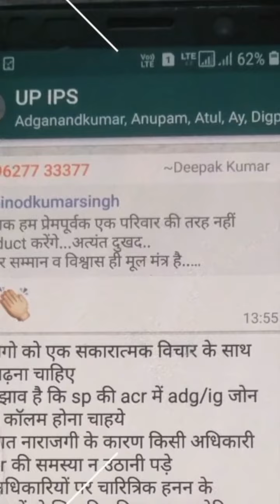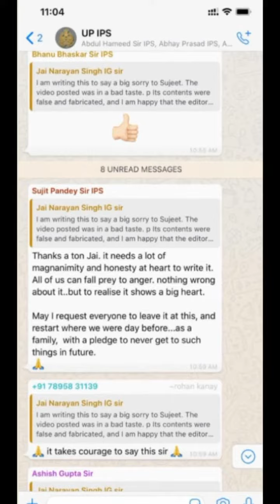Uttar Pradesh IPS officers Association whatsapp Group | Funny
शुद्ध हास्यवादी हैं। सूखी, कड़वी, तनावभरी, बोझिल सी ख़बरों के बीच सेहम हास्य ढूंढ़ की कोशिश करते हैं। हमारे चैनल में जो कुछ भी है, वो या तो वायरल है या हमारा लगाया-बुझाया है। उद्देश्य है Lol करना। इसमें न तो कोई राजनीति का खेल है और न ही खेलों की राजनीति। बस आपको हंसाने के लिएहम थोड़ा सा खेल देते हैं। नेता-अभिनेता किसी को नहीं छोड़ते। शुद्ध हास्य के उद्देश्य से रचनात्मक स्वतंत्रता लेते है। इधर-उधर की ख़बरों में जोड़-तोड़ के माहिर हैं। यहाँ जो कुछ भी है, वो हास्य के लिए है, दिल दुखा के लिए नहीं। फिर भी बुरा लग गया हो तो- हमसे भूल हो गयी, हमका माफी दई दो।